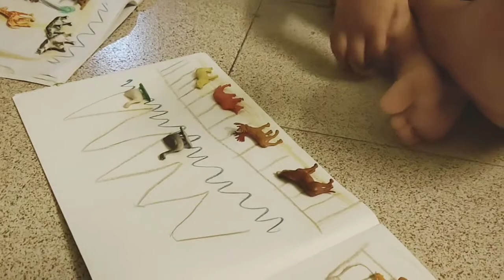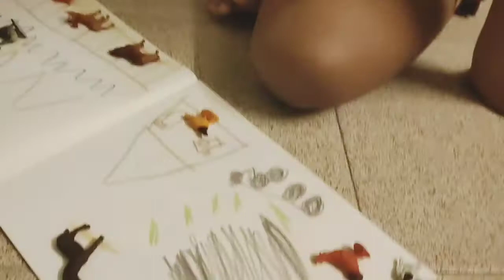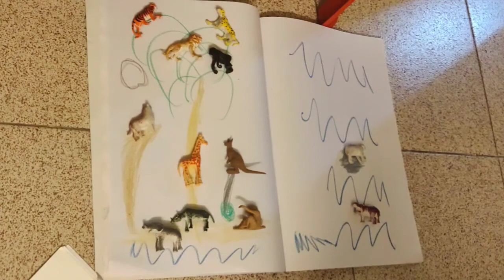HOMESCHOOLING ROUTINE | HOMESCHOOLER INDIA